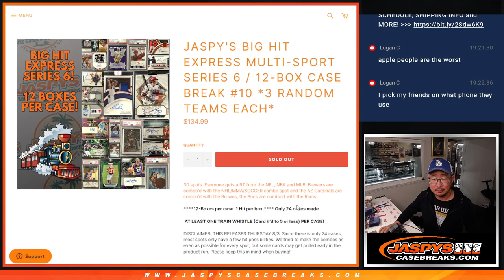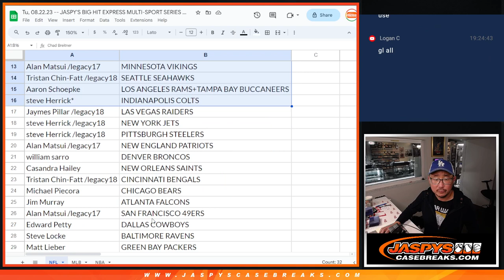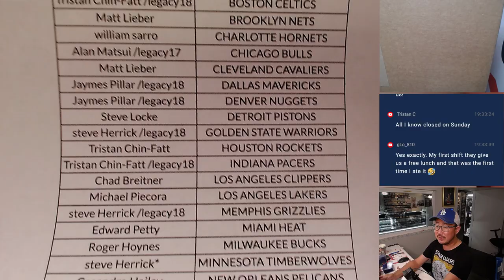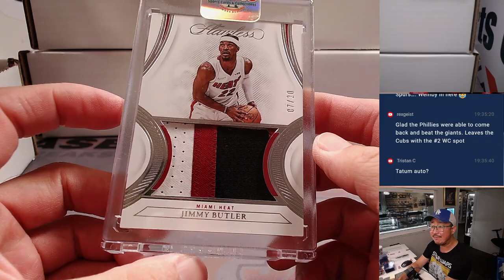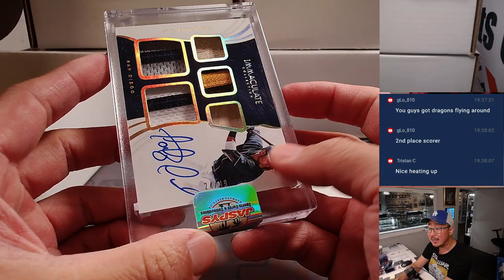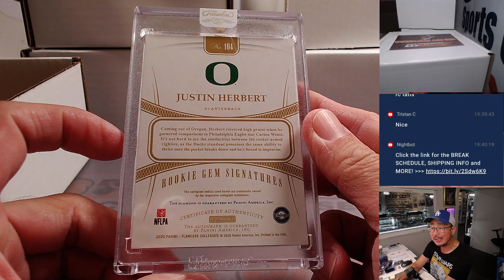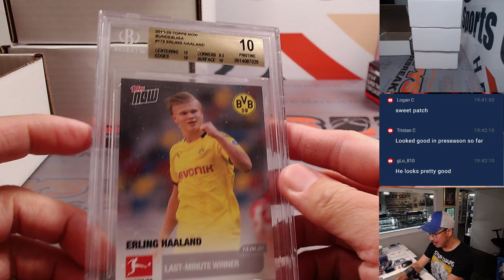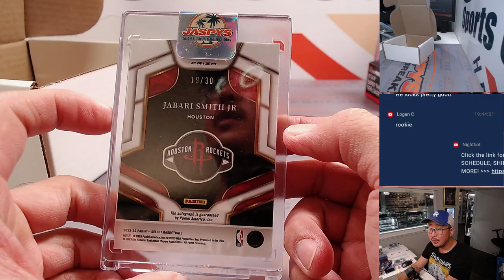Tu, 08.22.23 -- JASPY'S BIG HIT EXPRESS MULTI-SPORT SERIES 6 / 12-BOX CASE BREAK #10 *RT*